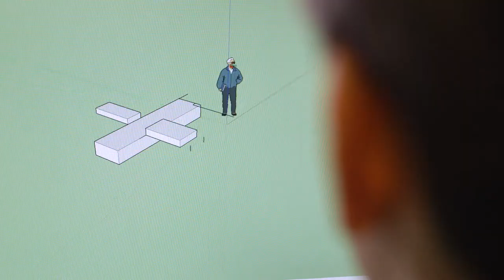Technology at BBIS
Leading IB World School offering all four IB programmes